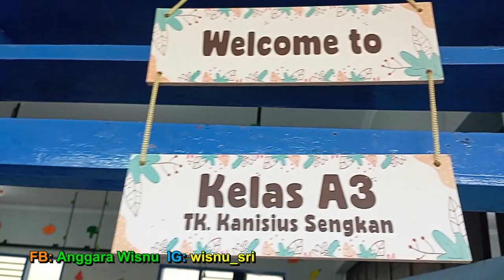Funny KINDERGARTEN STUDENTS / TK Kanisius Sengkan Yogyakarta [HD]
The first day for the new students of The Kanisius Kindergarten of Sengkan Sleman Yogyakarta Indonesia.